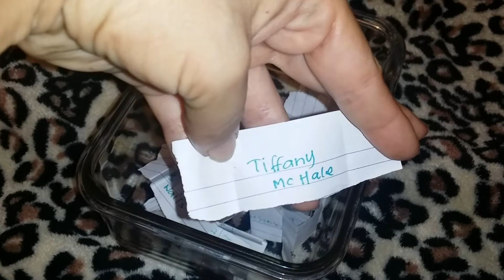New Winner for my mix Candy Cane Joys